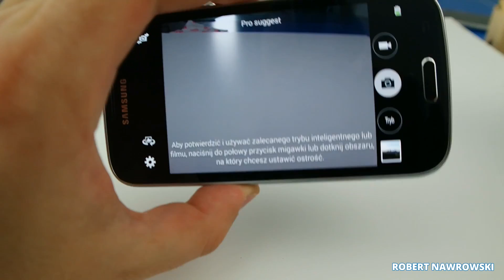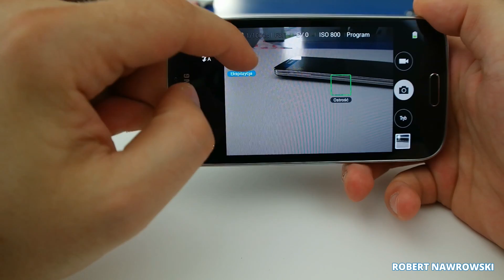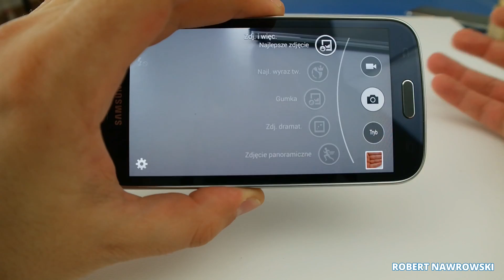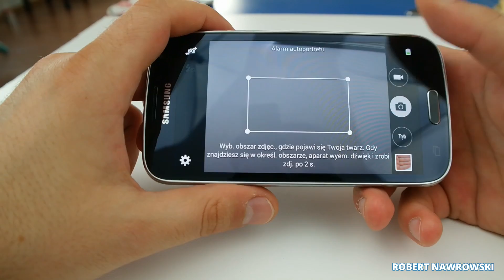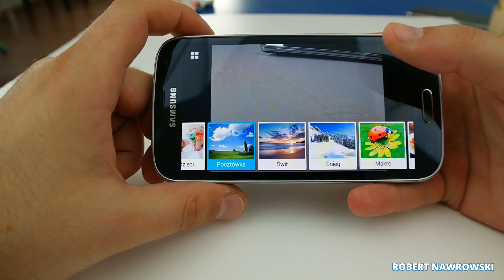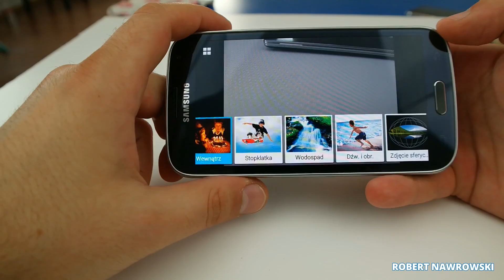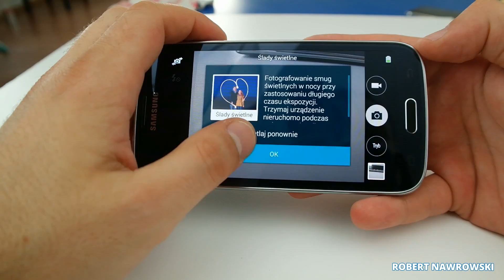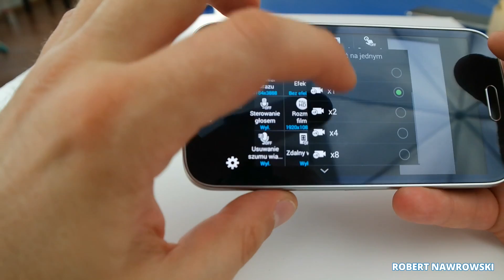Samsung Galaxy K Zoom Aparat - Tryby / Camera | Robert Nawrowski